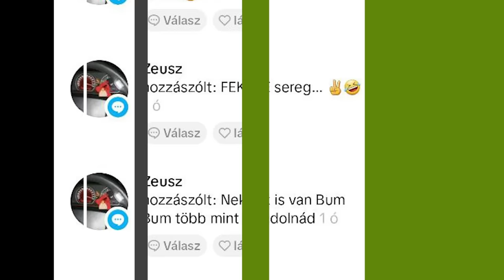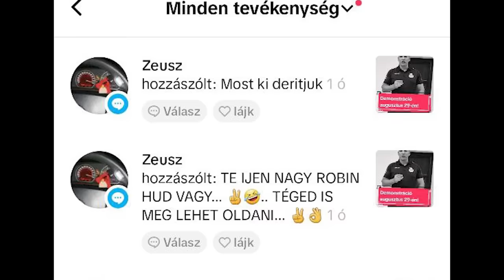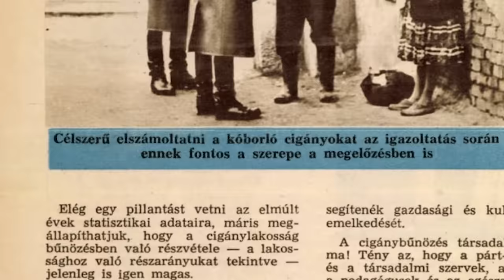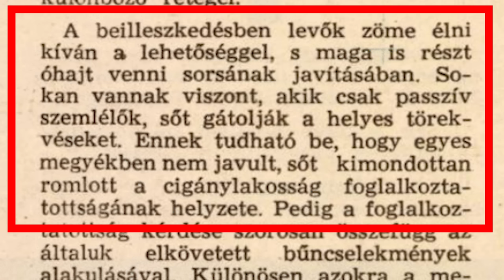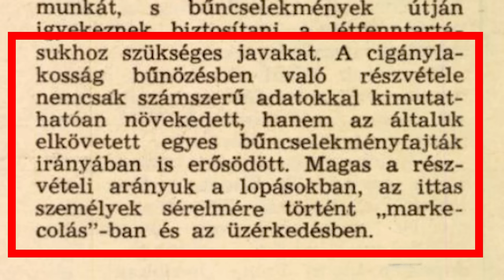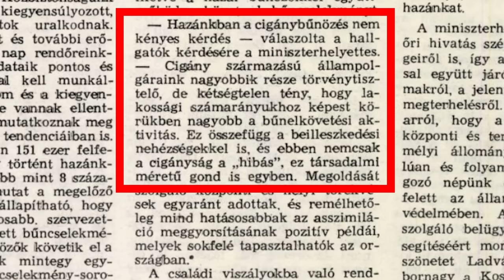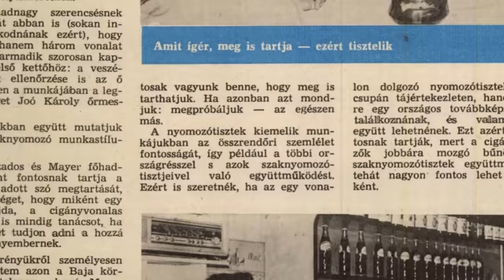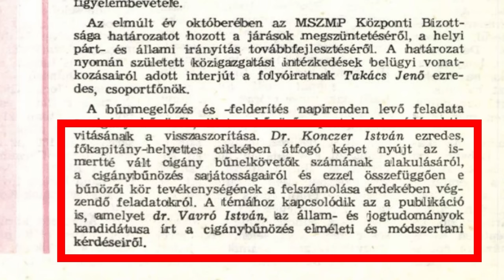Így írtak a lapok a "cigánybűnözésről" anno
Elég volt az egyre durvuló bűnügyi helyzet kapcsán szubkulturális bűnelkövetési formákról beszélnem, máris ugyanaz történt: fenyegetni kezdtek és fel is jelentettek, ahelyett, hogy a valódi problémát próbálnánk megoldani. Pedig a kilencvenes évekig a "cigánybűnözés" is egy létező kriminológiai fogalom volt, amelyről rendszeresen írtak a rendőrségi szaklapban. Most bemutatom ezeket a cikkeket.